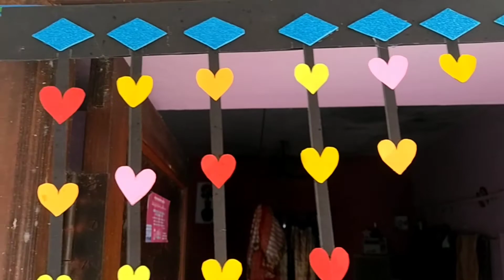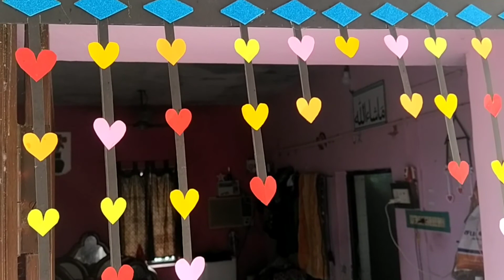Door hanging ideas door hanging craft ideas How to make Door Hanging at Home paper door hanging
door hanging ideas ,diffrent ideas making door hanging paper door hanging

doorhanging how tomake door hanging#craftideas